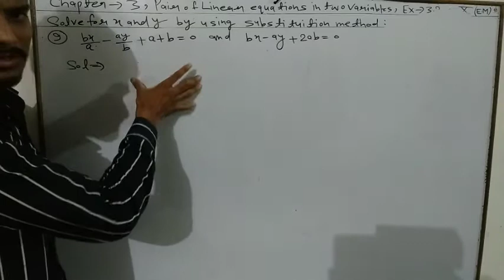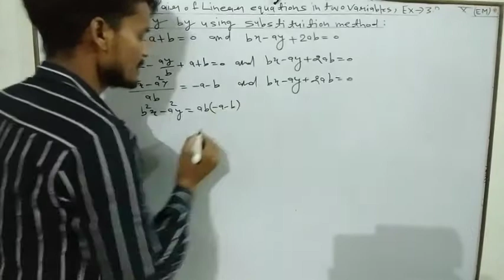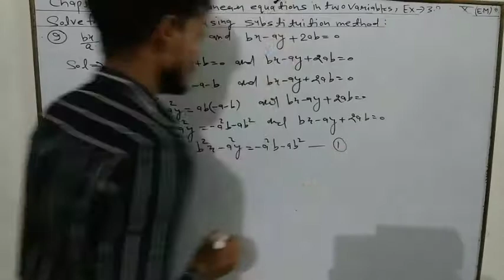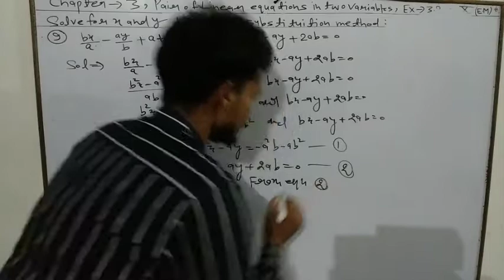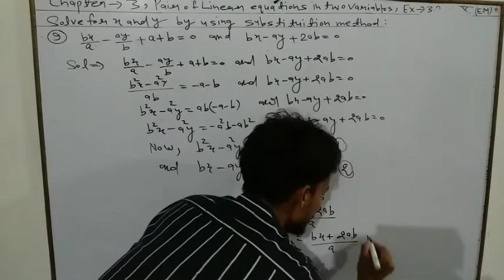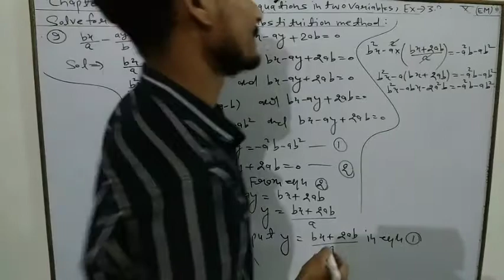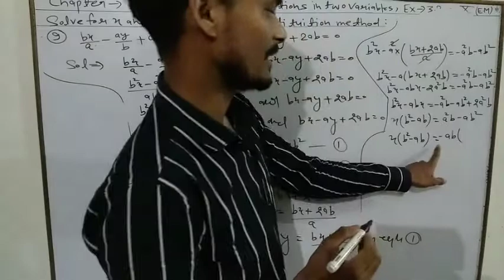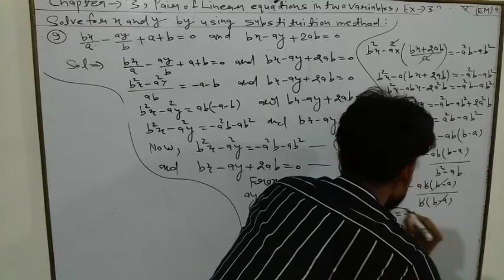Class 10 pair of linear equations in two variables part 21(exercise-3.2)